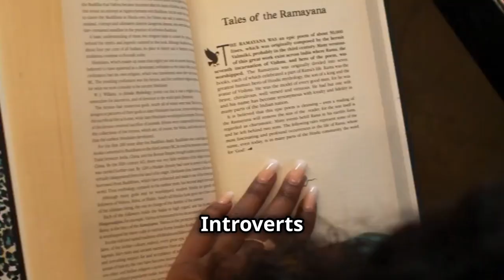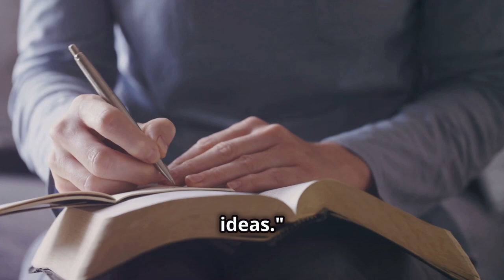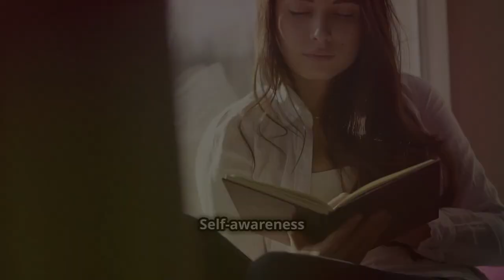Why Introverts Are Actually More Powerful Than Extroverts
Quiet: The Power of Introverts in a World That Can't Stop Talking | Book Summary

Hello, Book Foxes! Welcome back to @thebookfoxsummaries, where we keep Books Simplified for Your Busy Life, One Summary at a Time!

In this video, we dive into the groundbreaking book "Quiet: The Power of Introverts in a World That Can't Stop Talking" by Susan Cain. Published in 2012, this transformative book explores the strengths and unique qualities of introverts in a society that often prioritizes extroversion.

Join us as we uncover:

The Extrovert Ideal and its impact on our society
The biology behind introversion and extroversion
The hidden power and strengths of introverts
Cultural differences in valuing introverted traits
Practical applications for workplaces and education
Tips for introverts to thrive in personal and professional settings
Susan Cain's insightful work has won numerous accolades, including the Goodreads Choice Award for Nonfiction, and has sparked a global conversation about the value of introverts.

Key phrases from the book:

"There's zero correlation between being the best talker and having the best ideas."
"Spend your free time the way you like, not the way you think you're supposed to."
"Don't think of introversion as something that needs to be cured."
Whether you're an introvert, extrovert, or somewhere in between, this summary will offer valuable insights and practical advice.

📘 About the Author:
Susan Cain is a renowned speaker and author who has dedicated her career to highlighting the strengths of introverts. Her TED Talk on the power of introverts has been viewed millions of times, inspiring countless individuals to embrace their true selves.

OUTLINE:
00:00:00  Opening Scene
00:00:11 Introduction to 'Quiet' by Susan Cain
00:01:1 The Extrovert Ideal
00:01:31 The Biology of Temperament
00:01:55 The Power of Introverts
00:03:23 Cultural Differences
00:03:40 Practical Applications – Workplaces and Education
00:06:03 Relationships and Personal Growth
00:06:20 Self-Awareness and Advocacy
00:06:37   Conclusion
00:06:57 Closing Scene